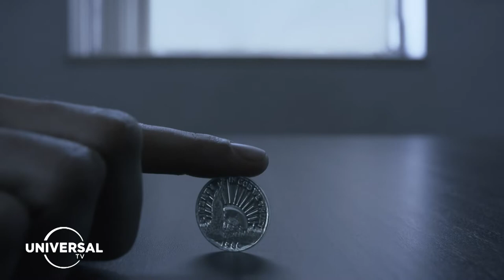The Magicians | Trailer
Quentin Coldwater und seine beste Freundin Julia werden von der Brakebills University für Magie zur Aufnahmeprüfung herbeigezaubert. Während Quentin ein melancholischer Träumer ist, der fest an die Märchenfiguren seiner Kindheit glaubt, ist für Julia die Zauberei bis dato ein netter Zeitvertreib auf dem Schulhof gewesen. Die Aufnahmeprüfungen zeigen Quentin erst sein wahres Potential und die Macht die in ihm steckt. Er besteht, und ist fortan ein Magie-Student. Julia jedoch fällt durch, und wird in ihr altes Leben zurückgeschickt. Die Absage treibt sie gleichzeitig in die Hände einer fragwürdigen Gruppe, die ihr einen alternativen Karriereweg vorschlagen. Außenseiter Quentin schafft es derweil gleich zu Beginn des Studiums negativ aufzufallen. Zusammen mit seinen Kommilitonen zaubert er fast eine Katastrophe herbei.